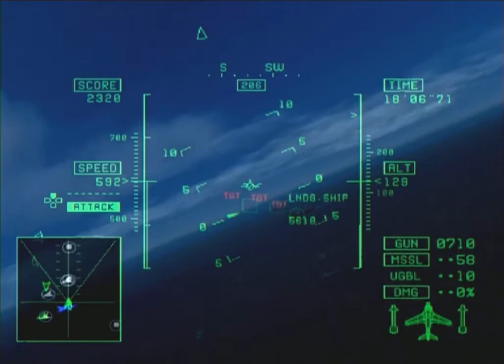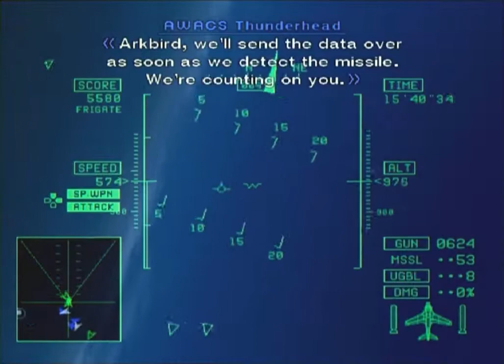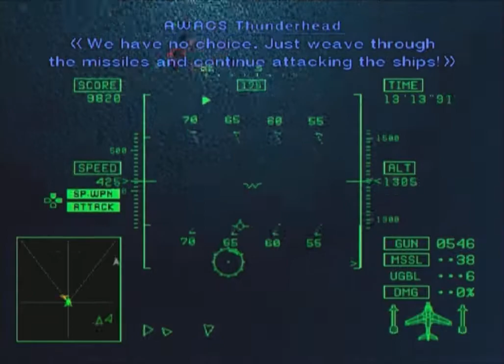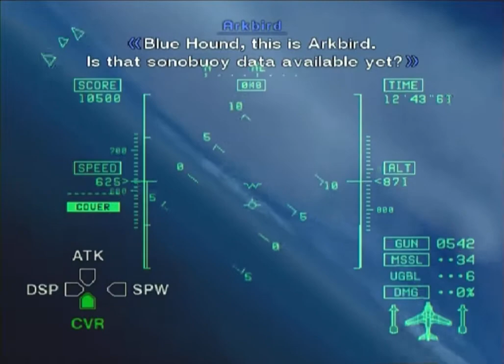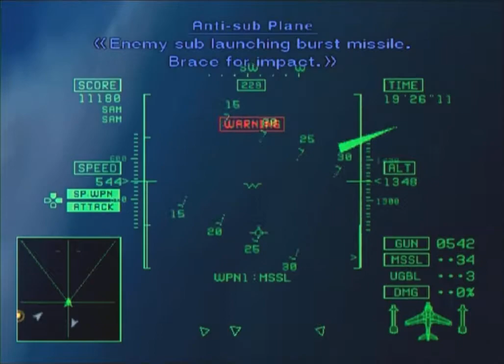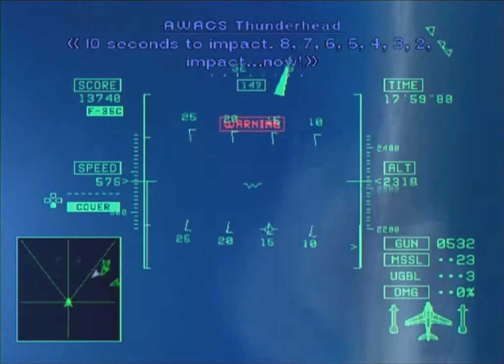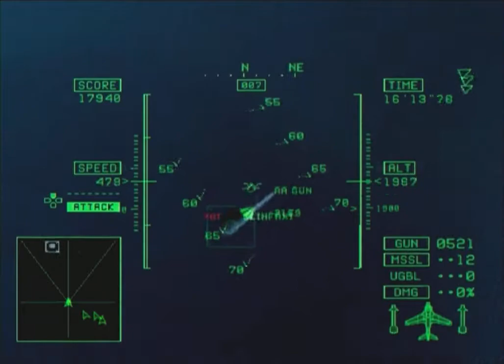Ace Combat 5: The Unsung War. Mission 7 "Front Line"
October 4, 2010,  Sand Island
"Operation Vanguard"
Yuktobania recognizes the danger of the Sand Island base and launches a massive naval and aerial attack on it, reinforced by the Scinfaxi. The Wardog Squadron and the newly-arrived nuggets are sent to intercept...